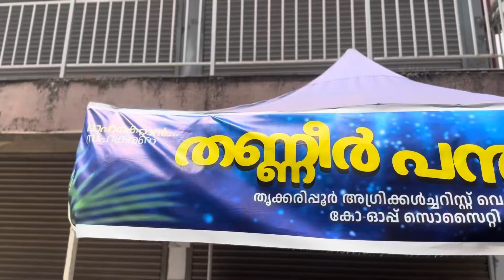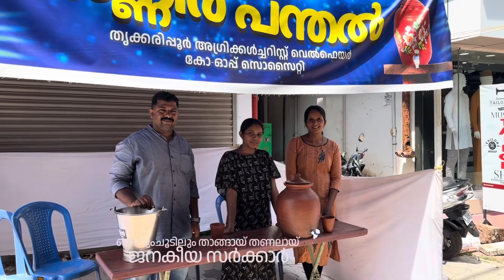നീര് | THE DROP | Short Film | BAIJUS BLOG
കേരള പബ്ലിക്ക് റിലേഷൻ വകുപ്പ് നടത്തിയ സംസ്ഥാന ഷോർട്ട് ഫിലിം ഫെസ്റ്റിവെലിൽ ഇക്കുറി മത്സരിച്ച ഹ്രസ്വചിത്രം നീര് ✨